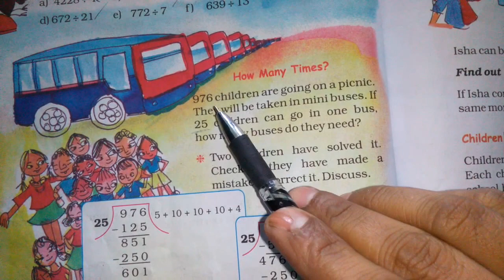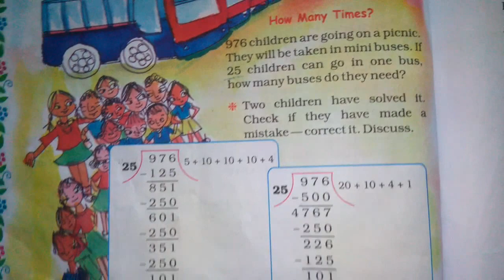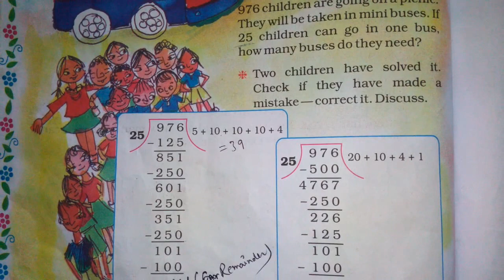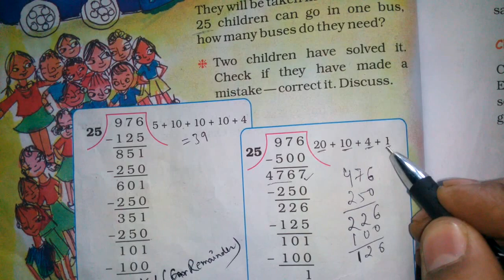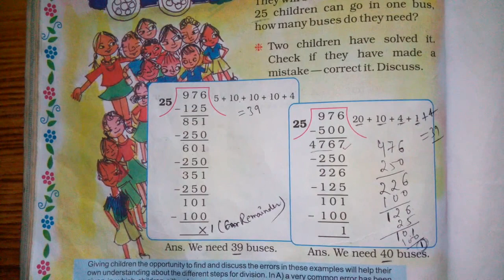Chapter 13 Ways to Multiply and Divide (How Many Times) | Grade 5 Mathematics | NCERT | CBSE